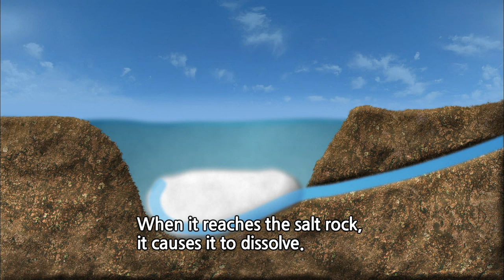[World Theme Travel] A Fertile Land of the Lake, East Africa Part 3.The Secret of Salt Lakes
A Fertile Land of the Lake, East Africa Part 3.The Secret of Salt Lakes (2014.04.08)